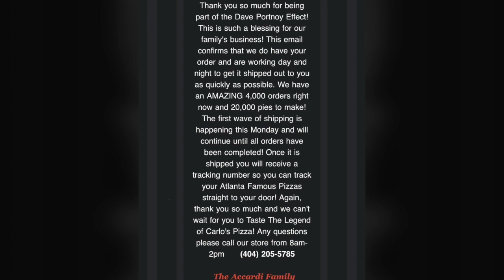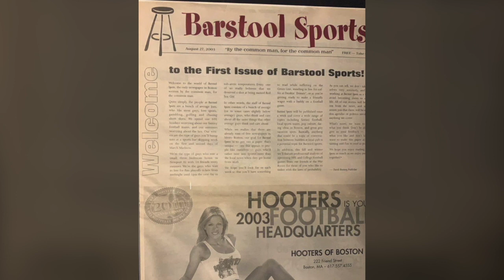Barstool Pizza Review - Giacomo's Melrose (Melrose, MA)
Dave gets his favorite meal in the world delivered to him from an old friend.